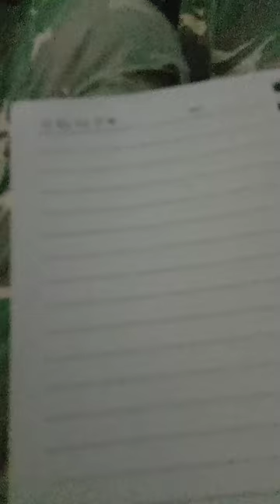titan cameraman and large cameraman